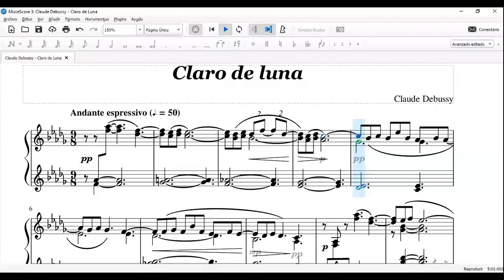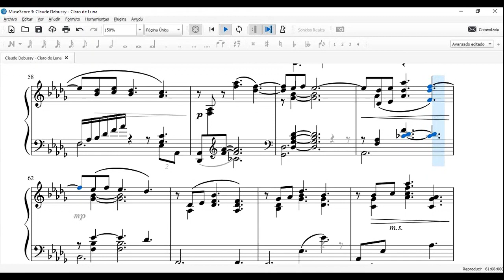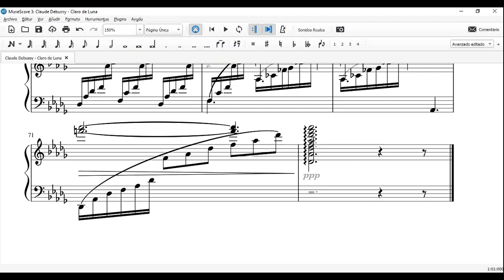Claro de Luna - Claude Debussy piano cover ✅✅ Aprende Piano GRATIS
Incluye 5 cursos en 1:     1º de Piano + 2º de Piano + 3º de Piano + 1º de Lenguaje Musical + Teoría Musical ✅✅

📜 Este canal se mantiene por la publicidad que sale en él. Pero es insuficiente para soportar todo el trabajo que conlleva el desarrollar estos vídeos. Por esto he creado un sistema de subscriptores premium, que con una serie de IMPORTANTES VENTAJAS frente a los que no lo son, me ayuden a sacar adelante este canal.

███ evoluZion: Mi novela. Disponible en Amazon.